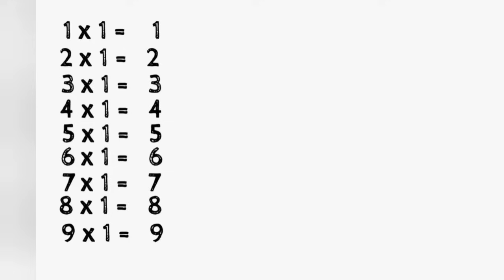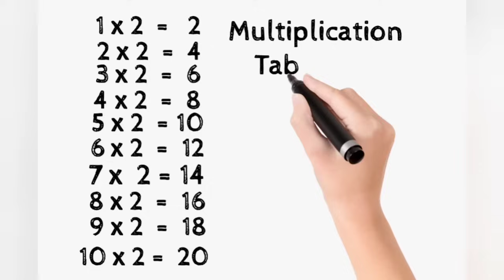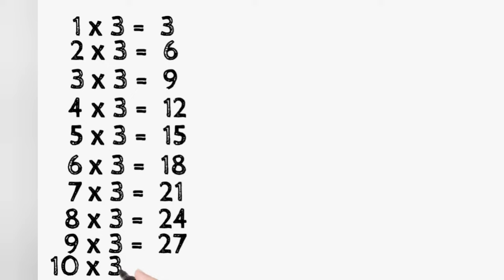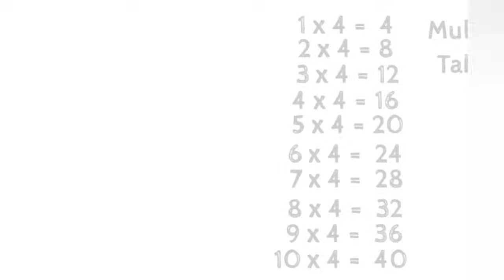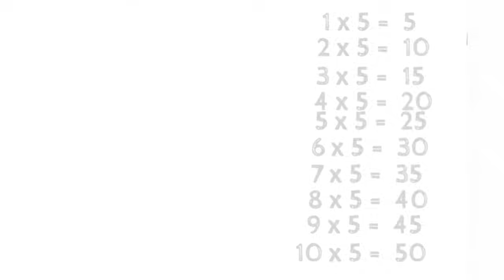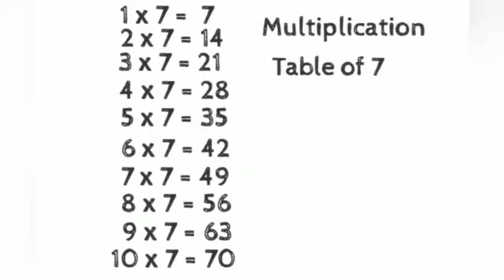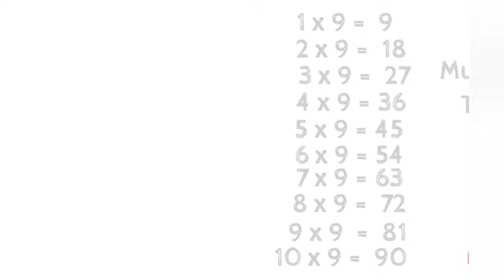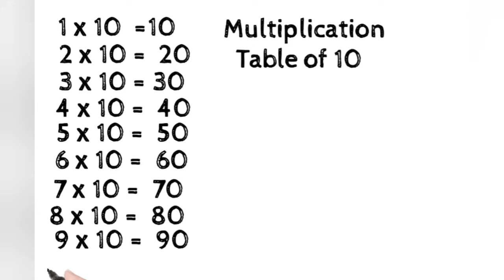Multiplication Table 1-10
Multiplication Table 1-10 | Maths